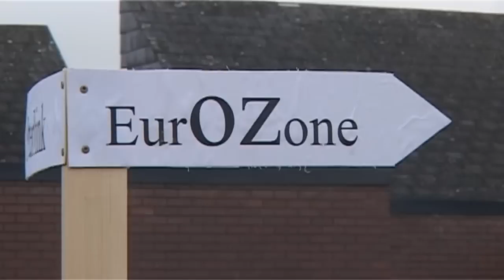Coláiste Chiaráin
My Vision for Europe 2012